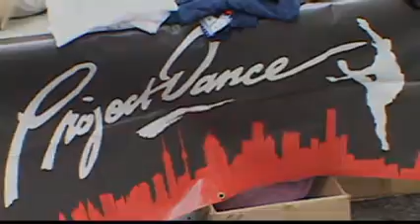Faith Dance into the Light Ballet Project Dance New York 2010.wmv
This is one of the dances the girls did in Times Square, New York